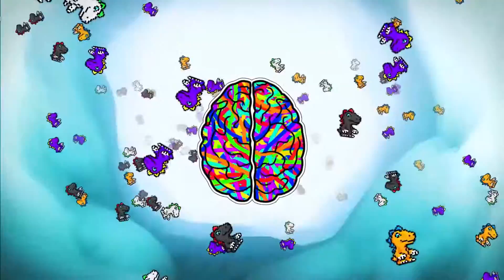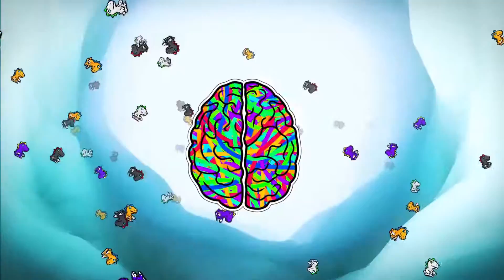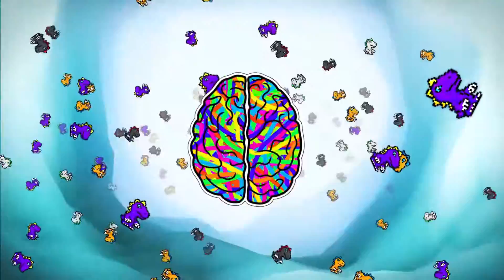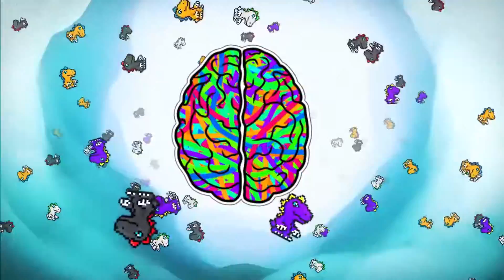The Strange Algorithm Series - Drop That (Original Mix)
"Drop That" is fifth track of the album "Inside Your Mind", a release with the best fusion of bass and trap music.

Both music and background in this video are not free to use. Please contact The Strange Algorithm Series if you wish to use the music presented in this video.

WARNING: This video may cause seizures for people with photosensitive epilepsy.